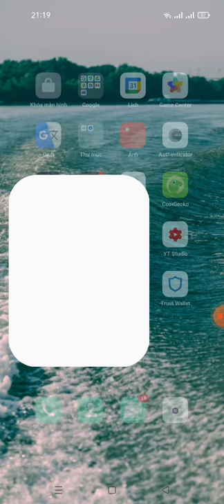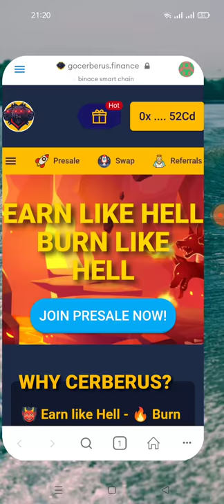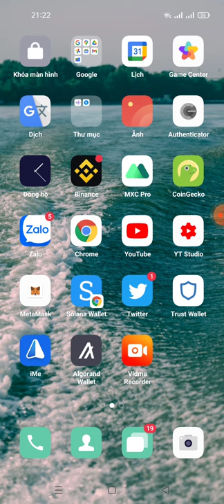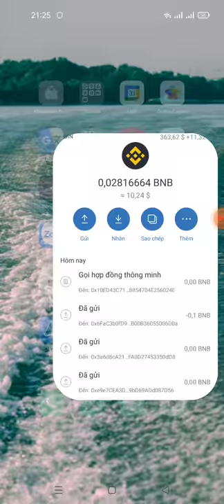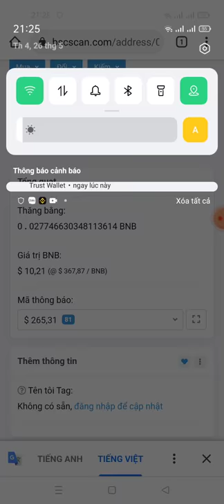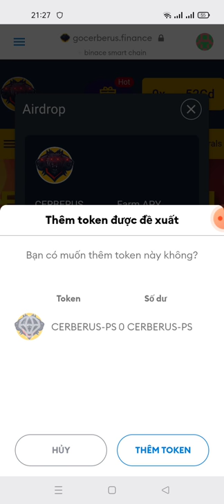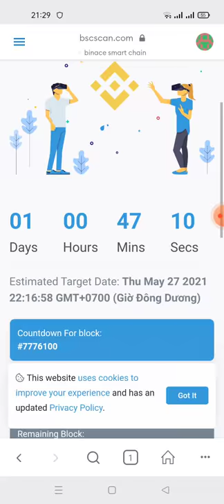hướng dẫn claim 40 token CERBERUS ngày mai có thể Fam(mạng bsc kèo ngon)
Link Clam

contract
0x99a304b703ef86e44dbba70f5abe20d02626d709